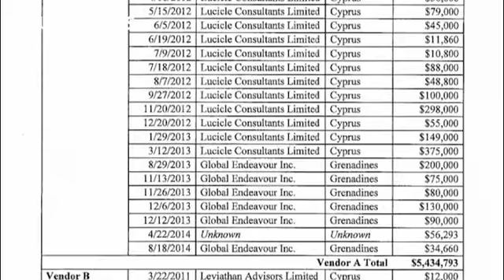Ex-homem forte de Trump acusado de conspiração contra os EUA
Sem fazer qualquer declaração ao jornalistas, o antigo diretor de campanha de Donald Trump, Paul Manafort, entregou-se esta segunda-feira ao procurador do departamento de Justiça Robert Mueller, responsável pela investigação às alegadas interferências russas nas eleições presidenciais.

Manafort e o sócio Rick Gates são acusado de 12 crimes, incluindo conspiração contra os Estados Unidos; conspiração para lavagem de dinheiro e não entrega de informação obrigatória de bancos e contas estrangeira…